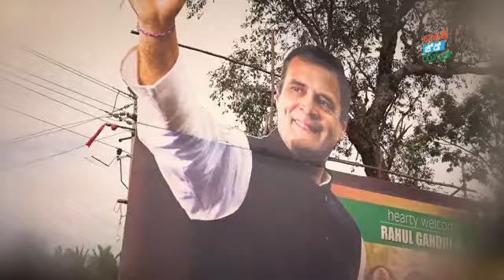BharatJodoYatra has received tremendous support from the people of Telangana